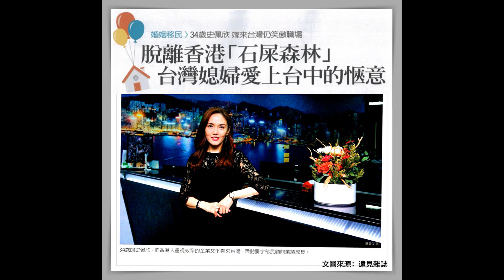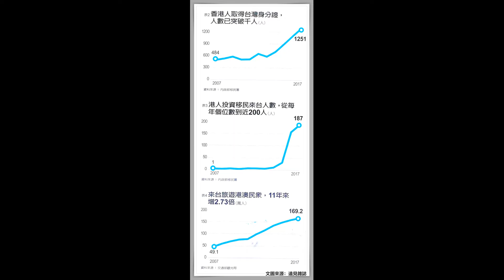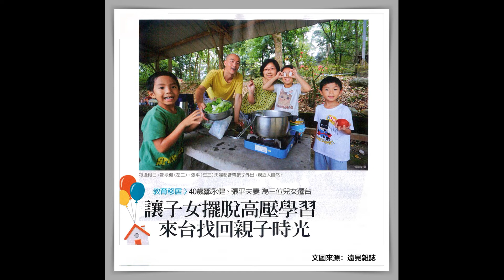香港第三波移民潮 _ 台灣 part2 (20190116)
移居台灣的香港人，在真正落地生活在台灣之後，他們對於台灣，又有什麼樣的感覺呢？
然而，當大量的港人持續移居台灣之後，又將對台灣產生了怎樣的影響，對於台灣目前的社會結構造成怎樣的衝擊呢？

受訪者：陳育晟 / 遠見雜誌資深記者

政治大人物，企業CEO，有何成功的秘訣，致勝的絕招？
Mr.Big 請他們現身說分明。
社會重要議題，台灣文化傳承，那些話題最新鮮、最有趣？
Mr.Big 帶您關心台灣脈動。